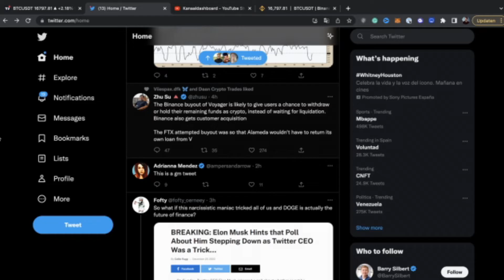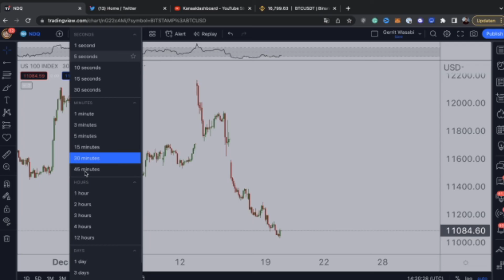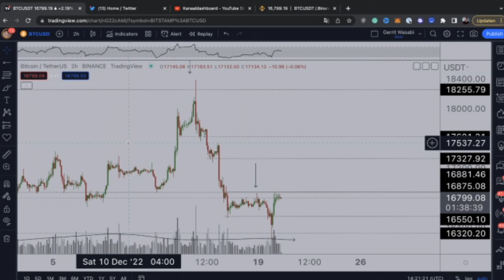Binance Buys Voyager, Time For Bitcoin To Break $17K?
Welcome!

👉Follow my Trade Portfolio (up 12% in 2 weeks) & More Portfolios in our Platform. Copytrading launching in January.

👉Three times per week, Trade Letter for FREE, including Altcoin Setups.